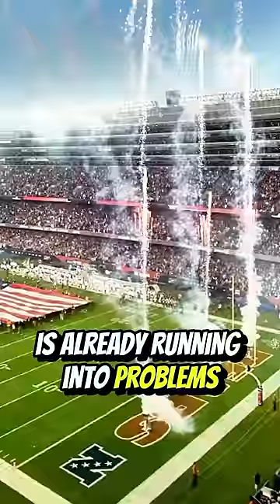Caleb Williams ALREADY HAS PROBLEMS 🤦‍♂️🚨😂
In this sports short, we delve into the early problems between Caleb Williams and the Chicago Bears. Following USC's pro day, Williams found himself discussing Keenan Allen's trade to the Bears as if he's already a part of the team. However, tensions seem to be brewing as star players like DJ Moore and Jaylon Johnson issue warnings to Williams, emphasizing the importance of hard work and humility over hype and reputation. As the NFL Draft approaches, Williams faces the challenge of proving himself in the eyes of his future teammates.